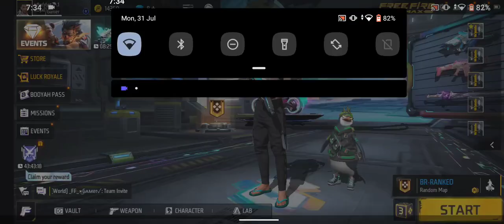pahle phone kharab hua ab bike ko police👮‍♂️🚔 le gayi yah Kya Ho Raha hai mere saath 😭😭😭😭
bike police le gayi
phone kharab ho gaya

guys mere sathiya Kya Ho Raha hai please support karo 😭😭